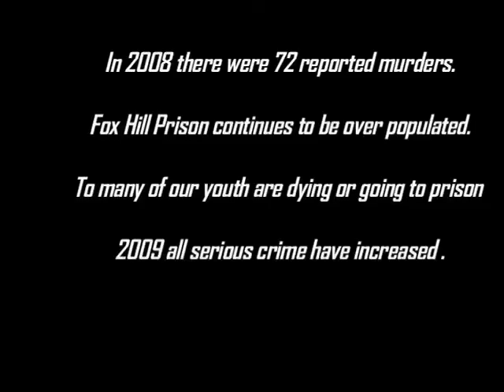2012 Nelson Cooper Opening Night Full Coverage .mp4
Peace On Da Streets 2012 Opening Night get the scoope interviews tip off and meet the Organizer's them self